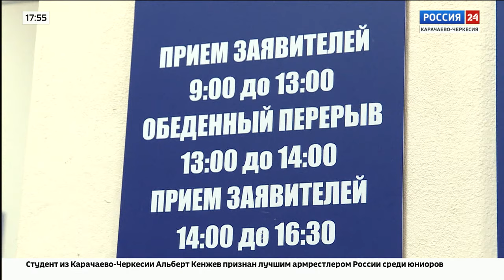"Дежурная часть" Эфир от 05.02.2024